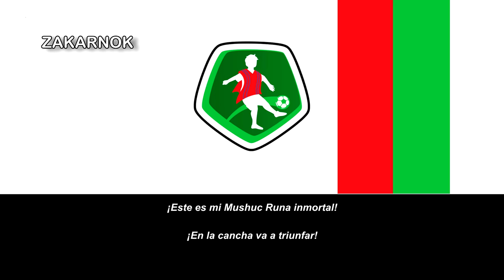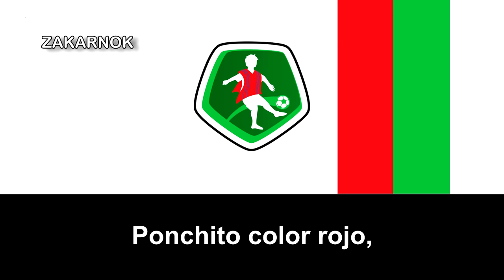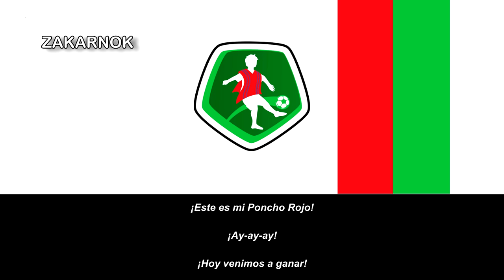Himno del Mushuc Runa SC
Página oficial del club:
Mushuc Runa Sporting Club, mayormente conocido como Mushuc Runa, es un club deportivo ecuatoriano originario de la ciudad de Ambato, fundado por el 2 de enero de 2003.

Su disciplina principal es el fútbol en el que debutó en la Segunda Categoría de Tungurahua en 2009. Actualmente participa en la Serie A de Ecuador.

Etimológicamente, su nombre viene del quichua: Mushuc que significa nuevo, y Runa que significa hombre, persona o ser humano, por lo que su traducción literal es "Hombre Nuevo". Este equipo fue fundado y adopta su nombre a raíz de una cooperativa de ahorro comunitaria formada por indígenas Chibuleos de la provincia de Tungurahua.

Sus colores tradicionales son el blanco, verde y rojo.